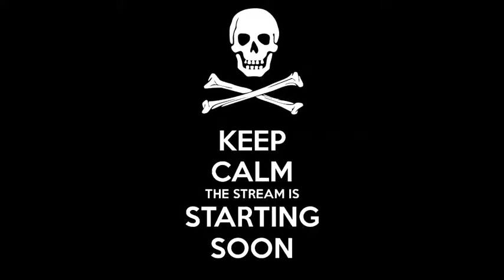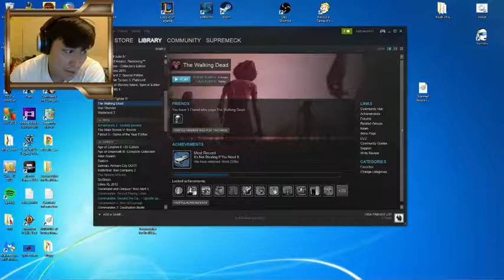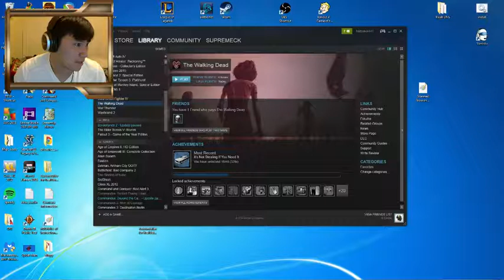The Walking Dead Playthrough!! Part 2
Still scared! Still Asian!